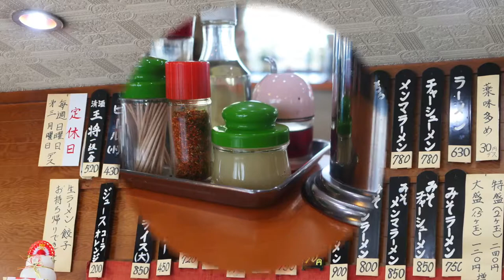ラーメン王将 竹岡式を訪ねて＃４ 【飯動画】市原市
竹岡式ラーメンを訪ねての第４弾です。場所は、市原市です。
これからも、竹岡式を含めて千葉のご当地系を訪ねます。
?sub_confirmation=1
関連動画